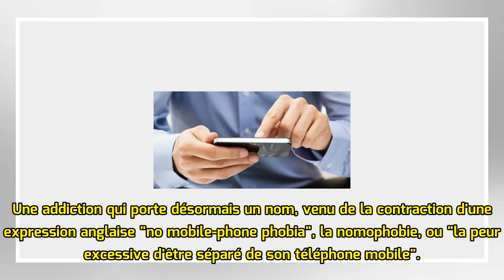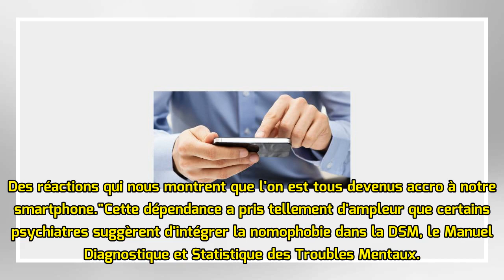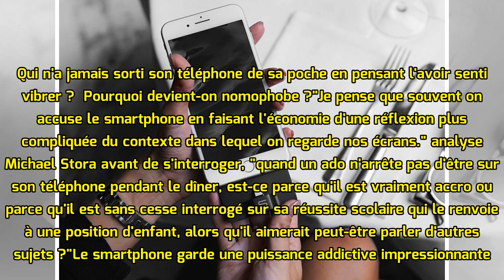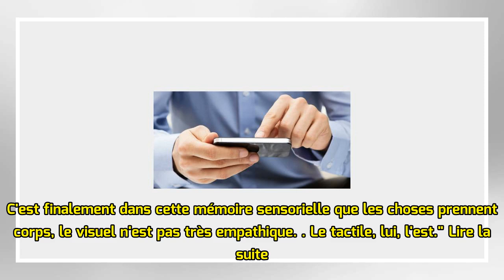VIDÉO - Nomophobie : ce qu'il faut savoir de la peur d'être privé de son téléphone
Sommes-nous tous "nomophobes" ? Crédit Image : RTLnet | Crédit Média : RTLnet | Date : 21/04/2018 publié le 21/04/2018 à 11:04 Le selfie s'est fait bannir des marches du festival de Cannes, les vacanc...